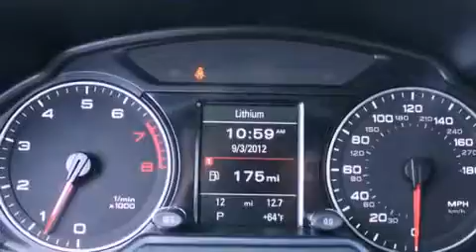2012 Audi Q5 Puyallup WA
Year : 2012
 Make : Audi
 Model : Q5
 Engine : 2.0L 4Cyl Turbo
 Trans . : Automatic
 Exterior : Moonlt Blue
 Miles : 25
 Interior : Black Leather
 Stock : AM4356

 2012 Audi Q5 Puyallup WA